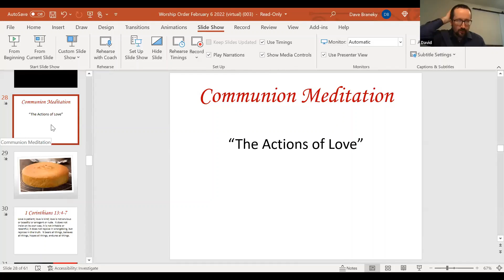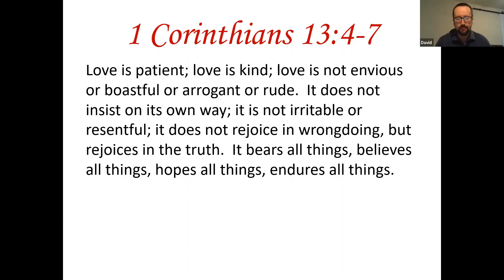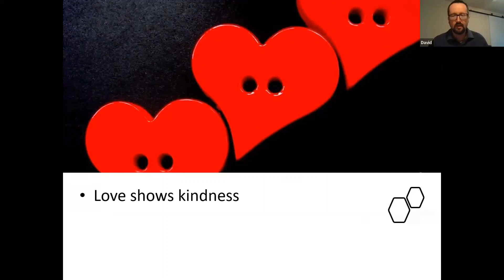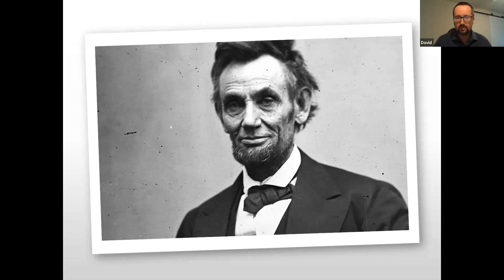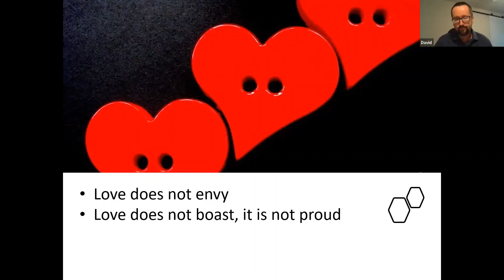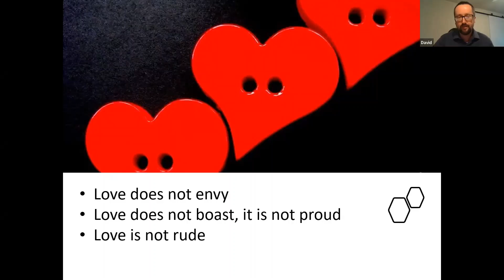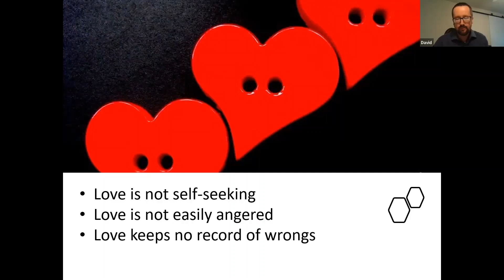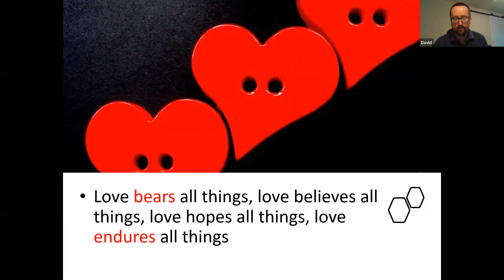What does love look like, and what is it not?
Last week we began our sermon series on Paul’s Great hymn of praise to love found in I Corinthians 13.  We focused on the first three verses.  We discovered love is the sine qua non for the faithful Christian life.  Without love we cannot live a faithful life.  Without love we, as the Apostle Paul says of himself, are like a brassy, clanging instrument.  We may have all sorts of gifts and faith to move mountains, but without love, we are nothing.  Absent love, we gain nothing through self-sacrifice or gifts of charity.  Without love, nothing else matters.

As we listen or read these first three verses, we may begin to wonder if we possess, if we have the love that the Apostle Paul says is essential.  What does love look like? What are its characteristics?  In verses 4-7 of I Corinthians 13, Paul describes the actions of love.  Paul describes what love does.  Paul also describes what love does not do.  Love is patient; love is kind.  Love is not envious, boastful, arrogant, rude, irritable, or resentful.  Love does not insist on its own way, and it does not rejoice in wrongdoing.  Instead, love bears, believes, hopes, and endures all things.

Sometimes, I wonder if the familiarity of this passage dulls our ears and our understanding of it.  This Sunday we’ll engage its message once again.  We’ll have an opportunity to reflect on the nature of Christian love and how we practice love in our individual lives and our communal life together.